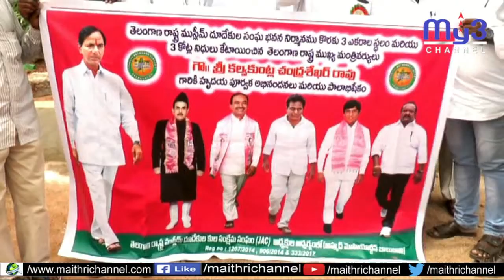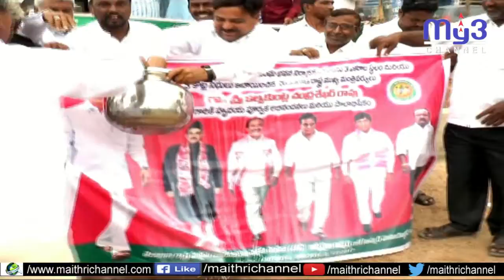దూదేకుల నూరుభాష సంఘం సంబురాలు...